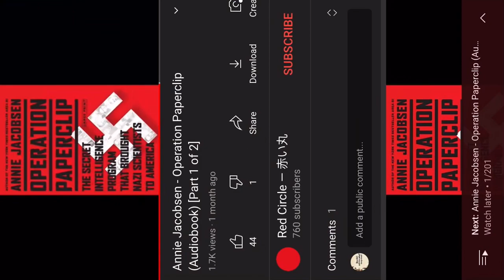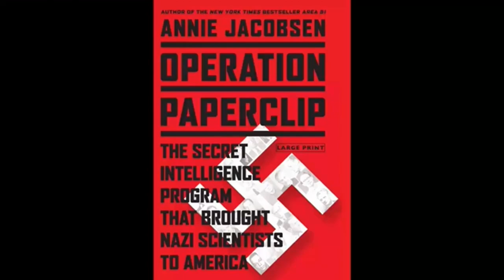The Secret intelligence program That brought Nazi scientist to America￼ "Operation PaperClip"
Annie Jacobsen Operation PaperClip AudioBook